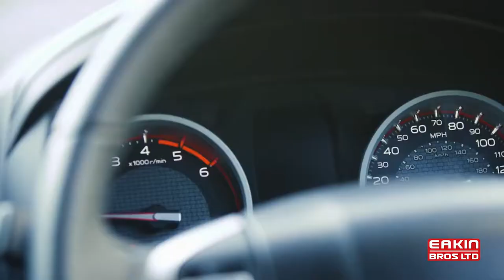Eakin Bros (EBTV) Arctic Trucks ISUZU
ebTV - Eakin Bros Northern Ireland

At Eakin Brothers we provide a huge range of quality used cars, Isuzu pickup trucks and Brian James Trailers all at our new purpose-built showroom in Maydown, Londonderry, N. Ireland.